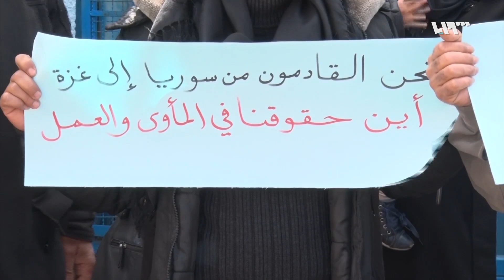اللاجئون القادمون من سوريا يطالبون "أونروا" بتحمل مسؤولياتها في غزة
شارك عشرات من اللاجئين الفلسطينيين السوريين في وقفة احتجاجية أمام مقر وكالة غوث وتشغيل اللاجئين "أونروا" في غزة، وذلك للمطالبة باستئناف صرف تكاليف استئجارهم للشقق السكانية.